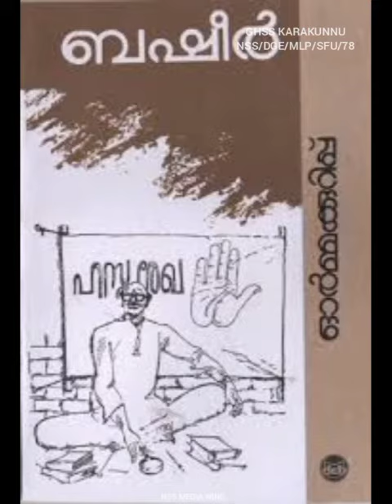ബഷീർ ദിനം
NSS GHSS KARAKUNNU